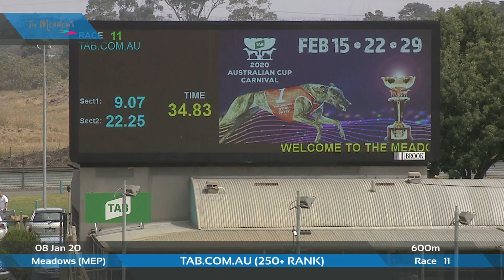MEP WED 08 JAN 20 R11